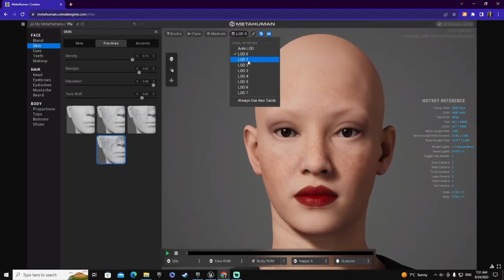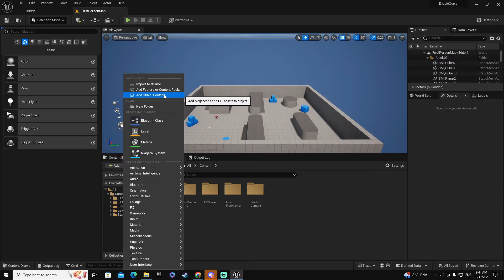How to Enable Quixel Bridge in 2 Minutes - Unreal 5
You’ll get Coupons for Courses and new Game Making and Development Content